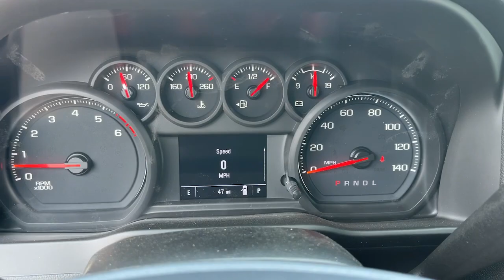2024 Chevrolet Silverado_2500HD Pasadena, Glendale, Los Angeles, San Gabriel Valley, Monrovia D43626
Summit White New 2024 Chevrolet Silverado_2500HD Work Truck available in 721 E. Central Ave., Monrovia, California at Sierra Chevrolet. Servicing the Pasadena, Glendale, Los Angeles, San Gabriel Valley, Monrovia, CA area.

Sierra Chevrolet
721 E Central Ave

POWER OUTLET INTERIOR 120-VOLT (400 watts shared with (KC9) bed mounted power outlet),PICKUP BED DELETE includes capped fuel fill (SFW) Back-up alarm calibration (9J4) rear bumper delete (9L3) spare tire delete and spare tire carrier delete.,WT CONVENIENCE PACKAGE includes (QT5) EZ Lift power lock and release tailgate (AKO) tinted windows (C49) rear-window defogger (K34) cruise control (DBG) power trailer mirrors with heated upper glass and manual extending/folding,LICENSE PLATE KIT FRONT,MIRRORS OUTSIDE POWER-ADJUSTABLE VERTICAL TRAILERING with heated upper glass lower convex mirrors integrated turn signals manual folding/extending (extends 3.31 [84.25mm]),WHEELS 17 (43.2 CM) PAINTED STEEL SILVER (STD),STEERING COLUMN MANUAL TILT AND TELESCOPING (Beginning February 27 2023 through June 4 2023 certain vehicles will be forced to include (N37) manual tilt/telescoping steering column that will remove the (N33) Tilt-Wheel manual steering column. Does not include later dealer retrofit. See dealer for details or the window label for the features on a specific vehicle.),DEFOGGER REAR-WINDOW ELECTRIC,TRANSMISSION ALLISON 10-SPEED AUTOMATIC (STD),JET BLACK CLOTH SEAT TRIM,BUMPER FRONT CHROME,REAR CAMERA KIT Kit includes camera fixed position bracket & 19 ft cable with attachment clips. Rear camera radio calibration provided from the factory. See Upfitter Integration Bulletin for installation instructions SPARE LT245/75R17E ALL-SEASON BLACKWALL (STD),SEATS FRONT 40/20/40 SPLIT-BENCH with covered armrest storage and under-seat storage (lockable) (STD),GLASS DEEP-TINTED,UPFITTER SWITCH KIT (5) Provides 3-30 amp and 2-20 amp configurable circuits to facilitate installation of aftermarket electrical accessories.,GVWR 10 300 LBS. (4672 KG) (STD),ENGINE 6.6L V8 with Direct Injection and Variable Valve Timing gasoline (401 hp [299 kW] @ 5200 rpm 464 lb-ft of torque [629 N-m] @ 4000 rpm) (STD),TRAILER BRAKE CONTROLLER INTEGRATED,SUMMIT WHITE,WORK TRUCK PREFERRED EQUIPMENT GROUP includes standard equipment,BUMPER REAR DELETE,CRUISE CONTROL ELECTRONIC with set and resume speed steering wheel-mounted,BACK-UP ALARM CALIBRATION This calibration will allow installation of an aftermarket back-up alarm by disabling rear perimeter lighting,AUDIO SYSTEM CHEVROLET INFOTAINMENT 3 SYSTEM 7 diagonal HD color touchscreen AM/FM stereo Bluetooth audio streaming for 2 active devices voice command pass-through to phone Wireless Apple CarPlay and Wireless Android Auto compatibility (STD),TIRES LT245/75R17E ALL-SEASON BLACKWALL (STD),REAR AXLE 3.73 RATIO,Keyless Start,Locking/Limited Slip Differential,Rear Wheel Drive,Tow Hooks,Power Steering,ABS,4-Wheel Disc Brakes,Steel Wheels,Tires - Front All-Season,Tires - Rear All-Season,Daytime Running Lights,Automatic Highbeams,AM/FM Stereo,MP3 Player,Bluetooth Connection,Auxiliary Audio Input,Smart Device Integration,Bluetooth Connection,Smart Device Integration,Bluetooth Connection,WiFi Hotspot,Split Bench Seat,Pass-Through Rear Seat,Rear Bench Seat,Floor Mats,Power Windows,Power Door Locks,Keyless Entry,Power Door Locks,MP3 Player,Auxiliary Audio Input,Power Outlet,A/C,Front Collision Mitigation,Front Collision Warning,Front Collision Mitigation,Traction Control,Stability Control,Daytime Running Lights,Driver Air Bag,Passenger Air Bag,Front Side Air Bag,Front Head Air Bag,Rear Head Air Bag,Passenger Air Bag Sensor,Telematics,Requires Subscription,Lane Departure Warning,Front Collision Warning,Driver Restriction Features,Tire Pressure Monitor